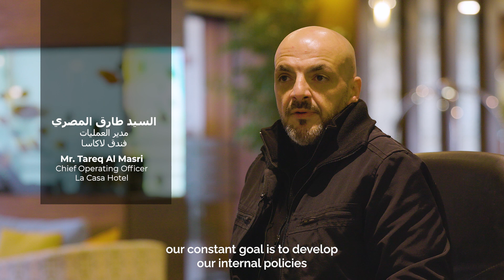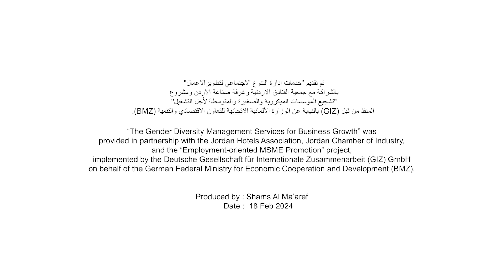GIZJordan collaboration MMIS - Shams Al-Ma'aref Production